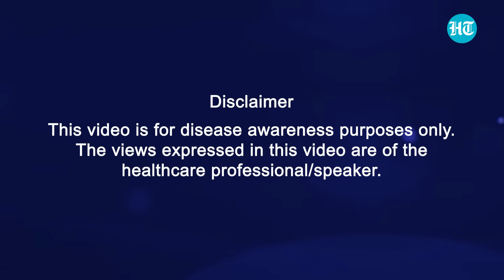Dr. Yazdi Italia on Advancing Sickle Cell Awareness in India | ICMR Task Force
In this conversation, Dr. Yazdi Italia – National Convenor, Haemoglobinopathies, ICMR Task Force shares his perspective on the importance of raising awareness around Sickle Cell Disease (SCD) in India, particularly in underserved tribal and rural communities.

Speaking at a public health event hosted by Hindustan Times, Dr. Italia discusses:

1. Why awareness, education, and community engagement are critical to addressing SCD
2.The role of political will and media in improving outreach
3. India's strong public health infrastructure in SCD management
4. The national goal to eliminate sickle cell births by 2047, as outlined by the Government of India
5. The importance of prenatal screening, genetic counseling, and emerging technologies such as IVF with pre-implantation genetic diagnosis (PGD)

Dr. Italia emphasizes that prevention and early diagnosis are essential to reducing the long-term burden of care and improving patient outcomes.